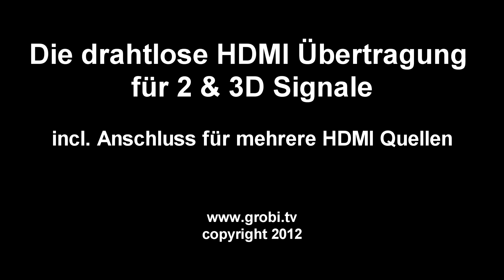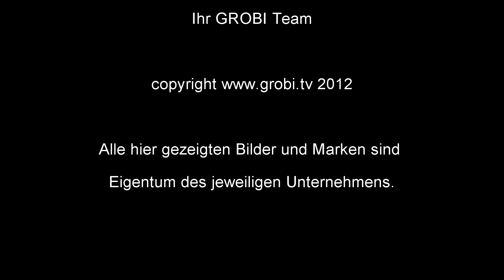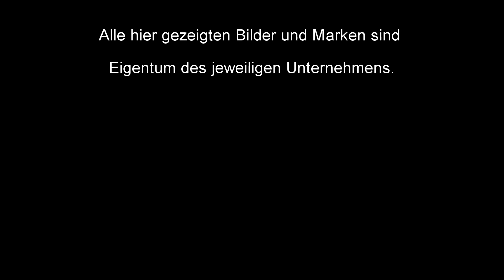Vorstellung unserer drahtlosen HDMI Übertragung für die 2 und & 3 D Wiedergabe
Achtung - dieses System ist nicht mehr lieferbar.
Wir haben ab sofort aber eine neue Lösung verfügbar. Preiswerter und mit 2. HDMI Ausgang beispielsweise für einen parallel angeschlossenden Fernseher

Kein HDMI Kabel - dafür eine drahtlose Übertragung Ihrer HDMI Signale auf bis zu 10 m, je nach Umgebung auch weiter, mit unserem HDMI Sender und Empfängersystem. Das stellen wir Ihnen in unserem neuen Video vor. Sie können ab sofort bis zu 4 HDMI Quellen an den Sender anschliessen und diese mit der beiligenden Fernbedienung anwählen. 2 und auch 3D Signale mit Full HD Auflösung werden dann drahtlos an den Empfänger übertragen. Kein sichtbarer Qualitätsverlust, keine Bildaussetzer. Einfachste Inbetriebnahme. Ab sofort bei uns im Progamm und in der Ausstellung aufgebaut und somit auch vorführbereit. Wir freuen uns über Ihre Anfrage. Ihr GROBI Team.